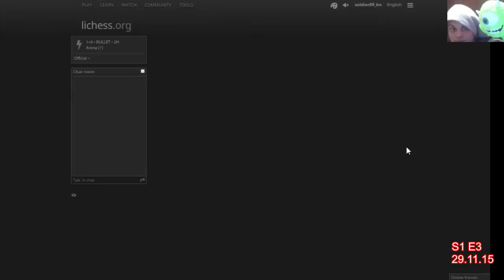S1: The beginning E3: Montly Bullet Monster (lichess.org) - 2 / 9